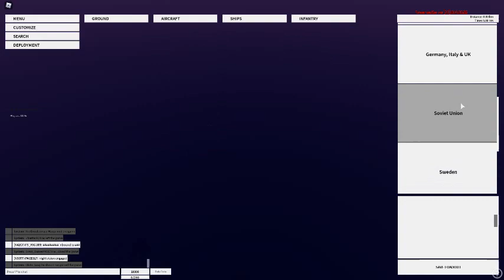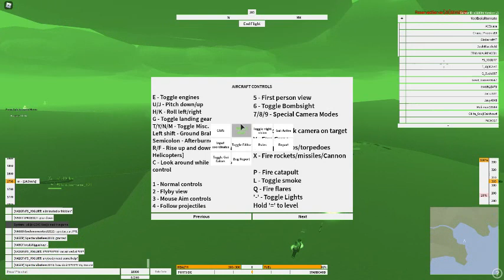soviet fighter jet in neo warfare x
just me playing neo warfare x